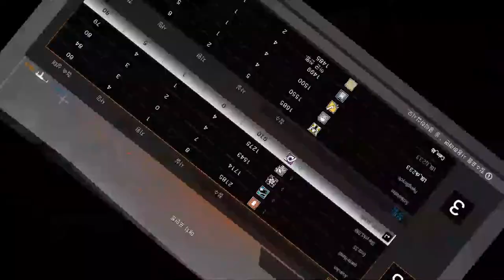[레인보우 식스 시즈] - 에픽 랜덤 하이라이트 #2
이번에는 그냥 하이라이트가 아닙니다!
에픽! 그것도 랜덤! 하이라이트 입니다!

지금까지 하이라이트 영상을 올리면서 공개하지
못했던 짤막한 영상들을 모아서 모아서... 올려드립니다!